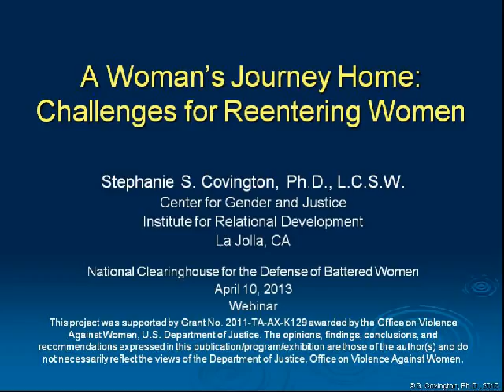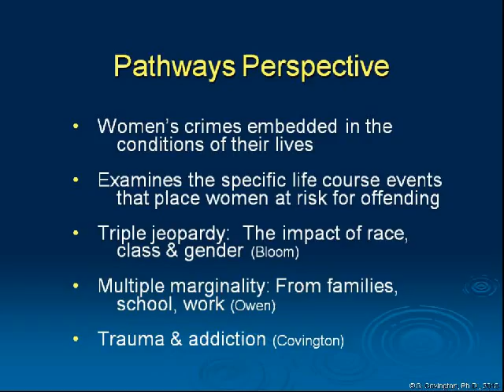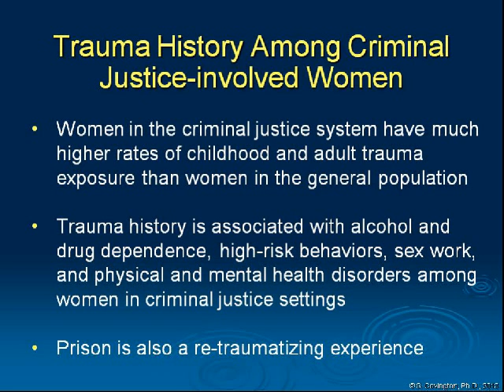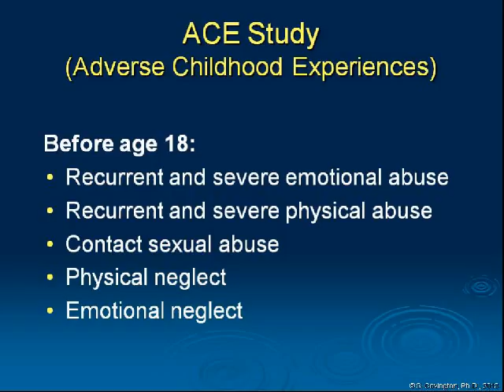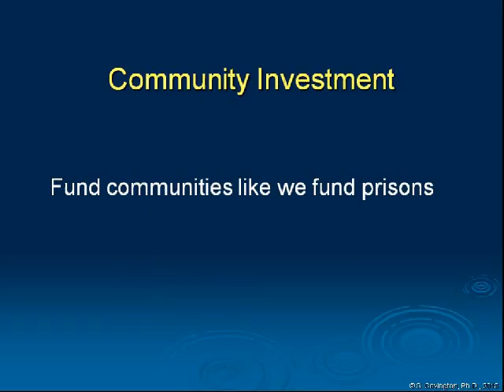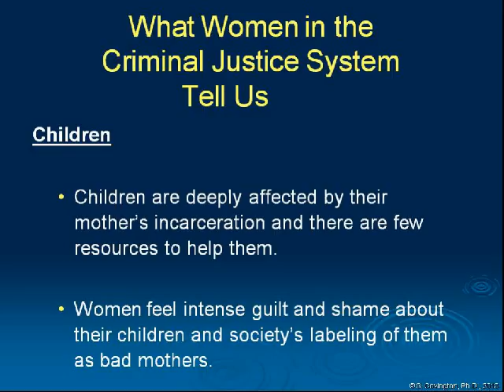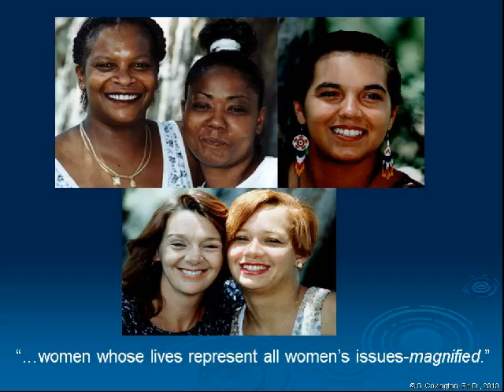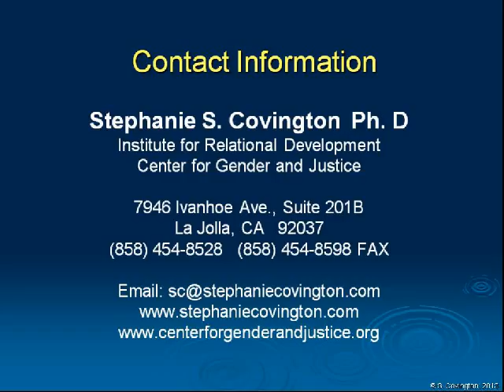Reentry # 1 A Woman's Journey Home Challenges for Reentering Women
#1 — A Woman's Journey Home: Challenges for Reentering Women

Webinar date: April 10, 2013

Webinar Description: During the past 25 years, our knowledge and understanding of women's lives has increased dramatically and this information has impacted and improved services for women, particularly in the areas of health, education, employment, mental health, substance abuse, and trauma treatment. At present, however, both a need and an opportunity exist to bring knowledge from other fields into the criminal justice system to develop effective programs for women, including those reentering their communities after serving time in jail or prison. Until recently, theory and research on criminality focused on crimes perpetrated by men, with male offenders viewed as the norm. Historically, correctional programming for women has thus been based on profiles of male criminality or paths to crime. However, the policies, services, and programs that focus on the overwhelming number of men in the corrections system often fail to identify gender- and culturally responsive options for women's specific needs. While men and women face some similar challenges upon returning to the community, the intensity, multiplicity, and specificity of their needs, and the most effective ways for addressing those needs, are very different.

Presenter Bio: Dr. Stephanie Covington, Ph.D., L.C.S.W., is a clinician, organizational consultant, and lecturer. For over twenty-five years her work has focused on the creation of gender-responsive and trauma-informed services. Her extensive experience includes designing womenÃ¢Â€Â™s services at the Betty Ford Center, developing programs for women in criminal justice settings, and being the featured therapist on the Oprah Winfrey Network TV show entitled "Breaking Down the Bars." She has also served as a consultant to the United Nations Office on Drugs and Crime (UNODC) in Vienna and was selected for the federal Advisory Council on Women's Services. Educated at Columbia University and the Union Institute, Dr. Covington has served on the faculties of the University of Southern California, San Diego State University, and the California School of Professional Psychology. She has published extensively, including six gender-responsive, trauma-informed treatment curricula. Dr. Covington is based in La Jolla, California, where she is co-director of both the Institute for Relational Development and the Center for Gender and Justice.